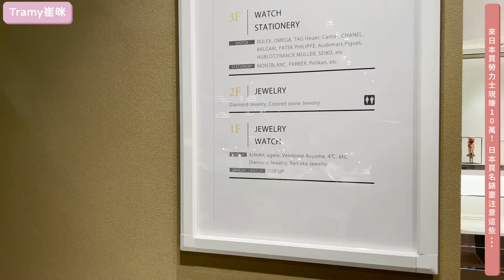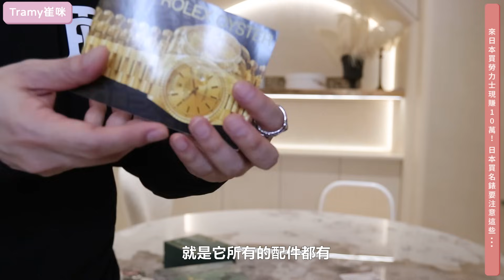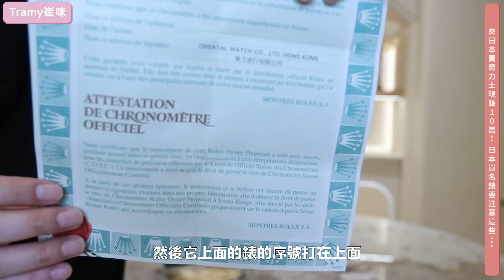跟我逛日本買200萬¥勞力士⌚️新手買之前要注意這個😱⋯｜崔式夫妻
來日本買勞力士現賺10萬！日本買名錶要注意這些...